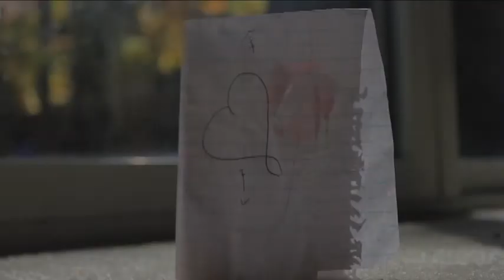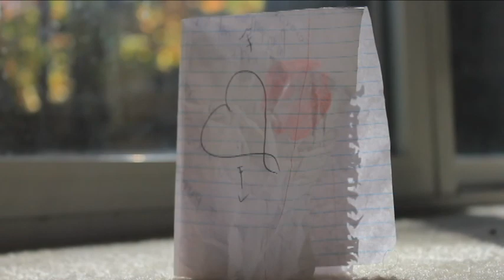No More - Essence Michea ft. Paradoxx